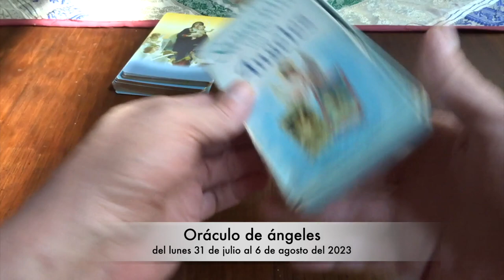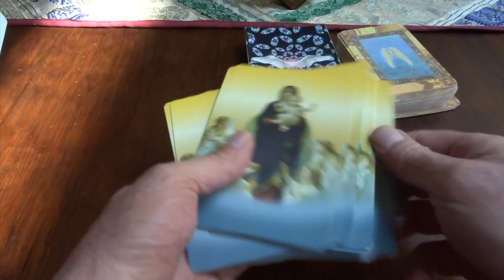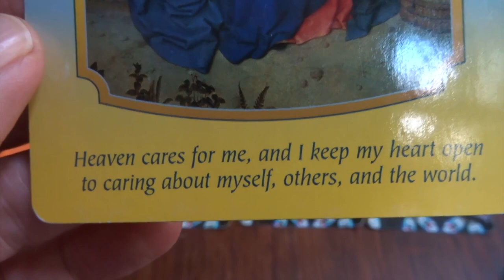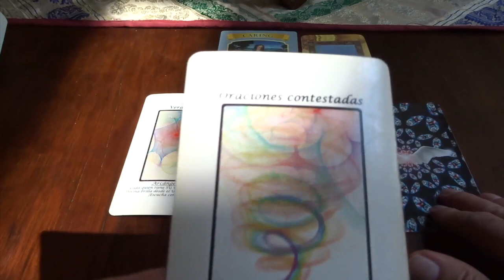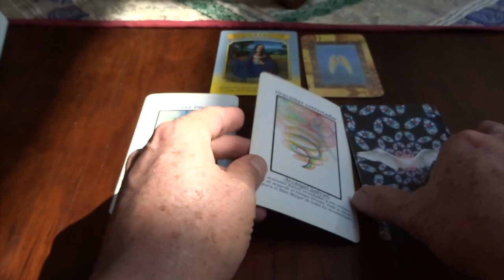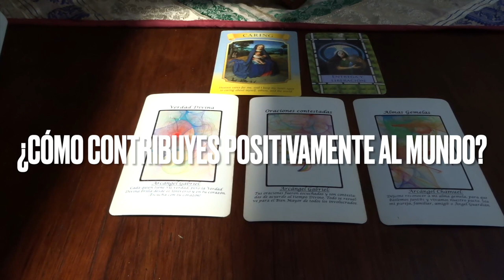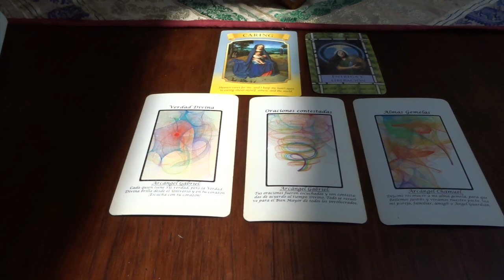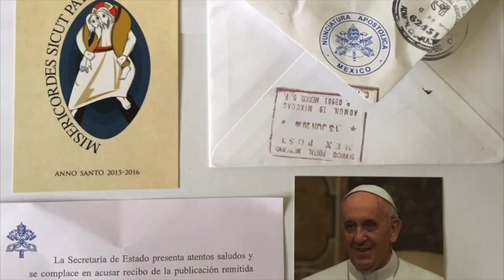Oráculo de ángeles del 31 de julio al 6 de agosto del 2023. / Adamas - BienEstar Holístico canal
Por favor comparte los mensajes de los ángeles de la semana del 31 de julio  al 6 de agosto del 2023

ORÁCULO O LECTURA:

Mensaje general de la Virgen María: Procúrate y los demás, la Corte Celestial ya lo hace.
Lunes y martes: arcángel Gabriel: Verdad Divina.
Miércoles y Jueves: arcángel Gabriel: Oraciones contestadas.

Carta adicional para todos nosotros, en especial, para los que cumplen años o celebran algo: entrega y liberación.

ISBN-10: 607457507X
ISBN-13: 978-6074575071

¡ Infinitas GRACIAs !